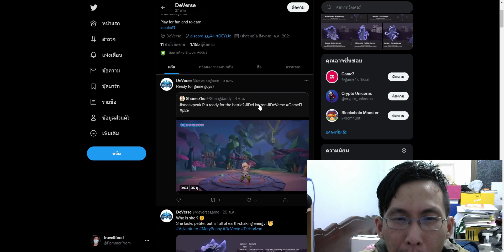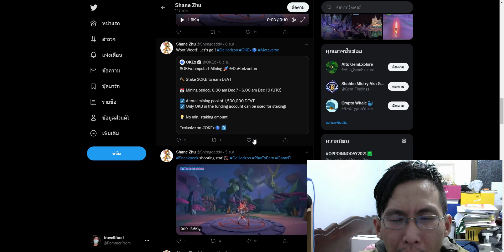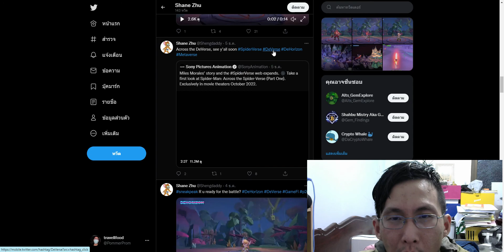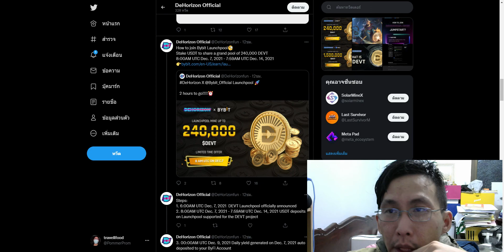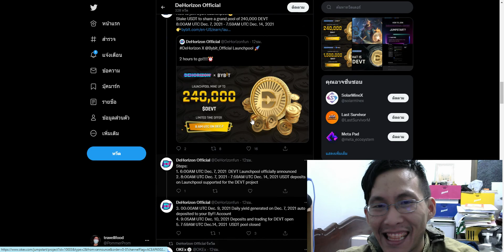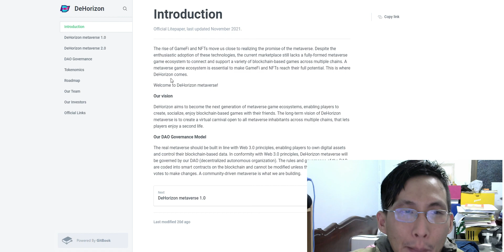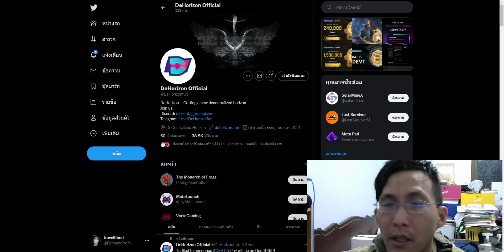DeVerse เกมที่น่าสนใจ เปิดจักรวาลปีหน้า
ต้องฝากคุณชะเอมช่วยเตือนด้วยนะครับ

เนื้อหารีวิวอาจจะน้อยไปนิด เนื่องจากข้อมูลมีไม่มากอย่างที่คิด
Q1 2022  เปิดจักรวาลปีหน้า
Release DeHorizon metaverse trailer
Release DeVerse gameplay demo
Launch DeVerse Alpha
List DVT on DEXs